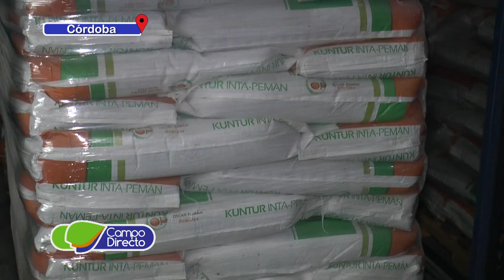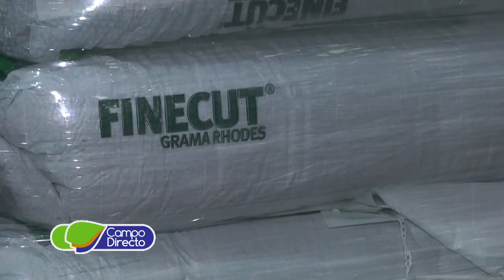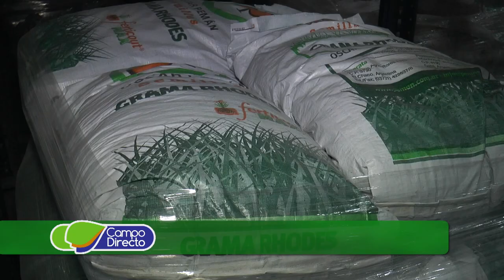Pemán consolida sus productos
Oscar Pemán Semillas, presentó en Córdoba sus principales productos con testimonios, consolidando así su liderazgo en pasturas.